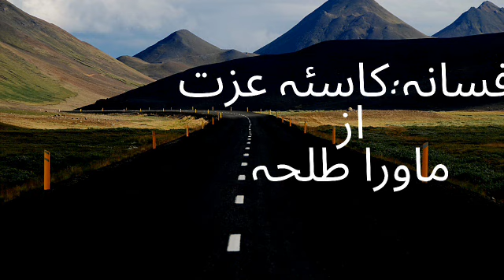Audiobook of afsana ka'asa-e-izzat by mawra talha